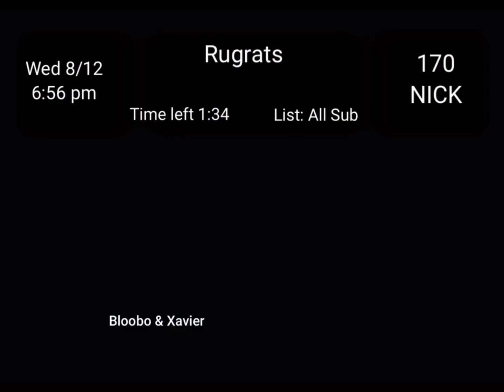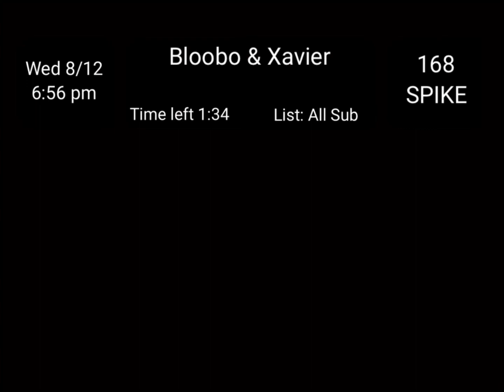Dish Network Channel Surfing (8/12/2007)